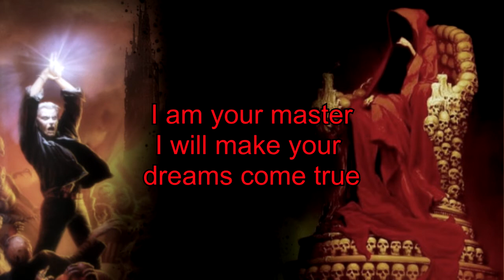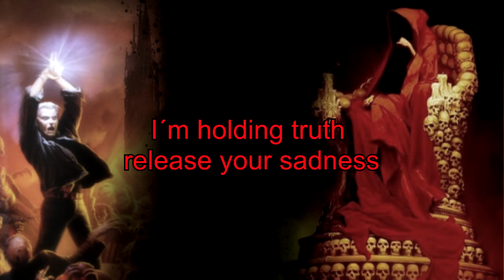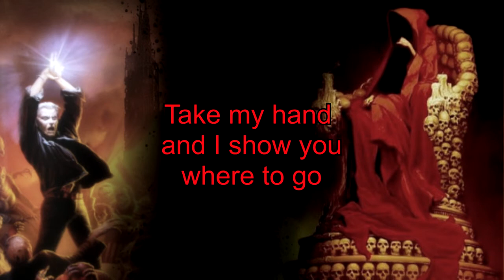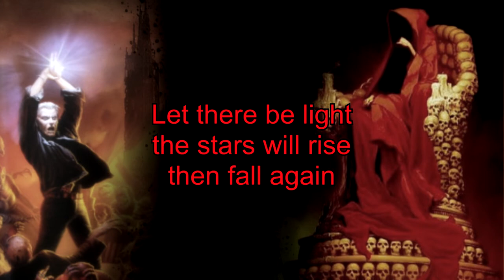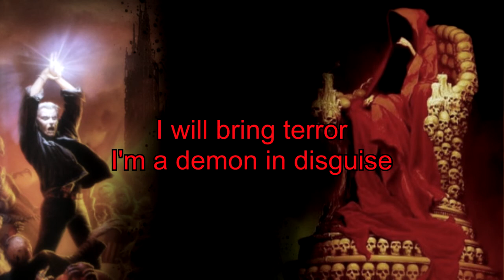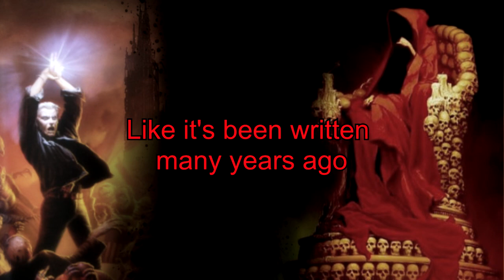Demons & Wizards - Crimson King (lyric video)